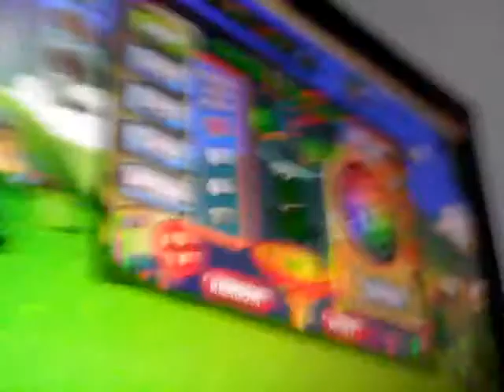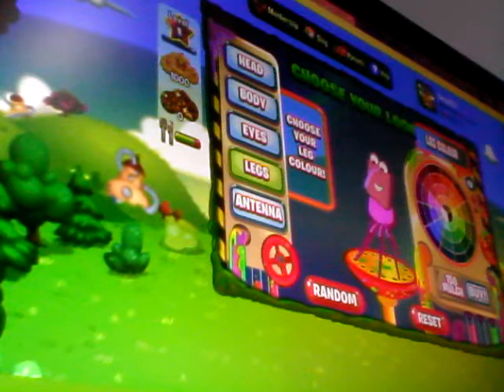Say hi to bin weevil